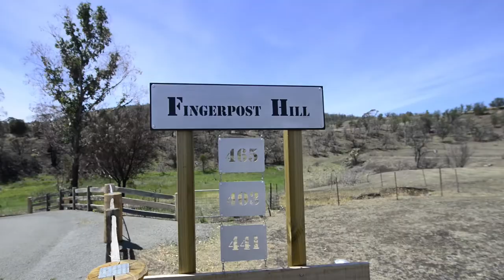Lot 5 Fingerpost Rd, Campania, Karen Young, Roberts Real Estate Tasmania